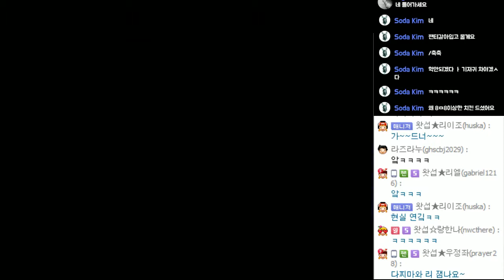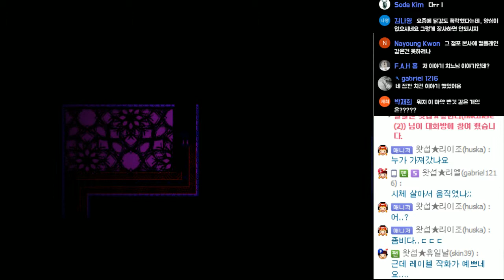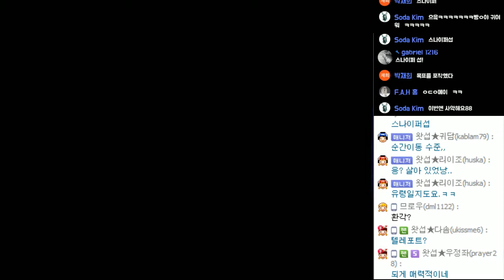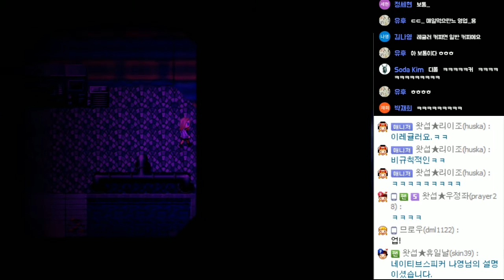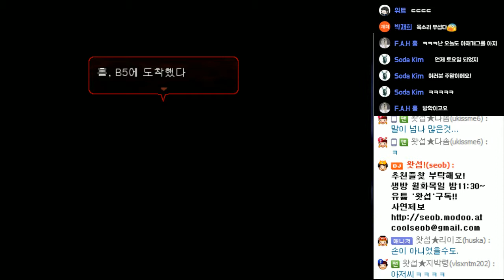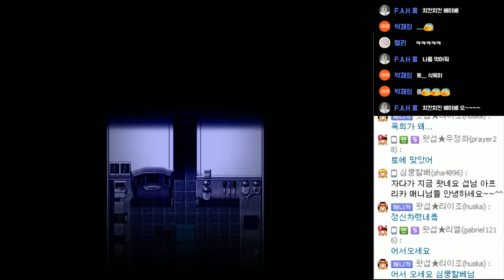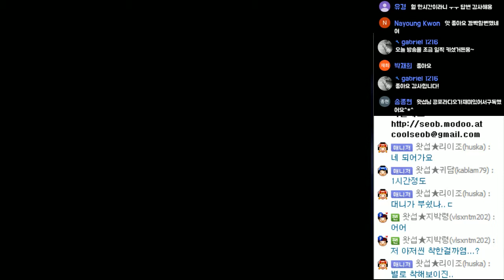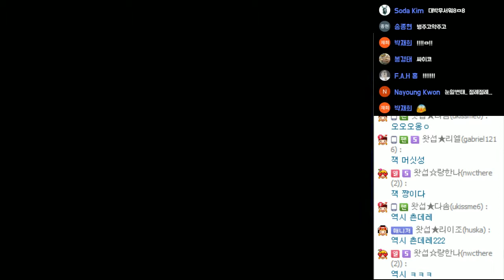[명작 공포쯔꾸르] 살육의 천사 #09 - Ep.3 (Angels of Death)｜왓섭! GAME